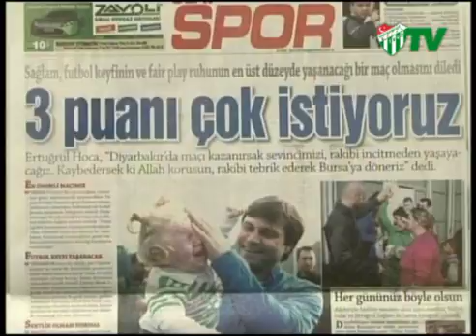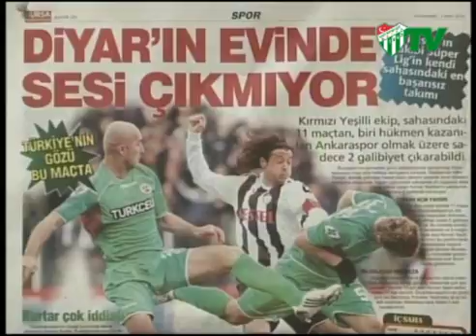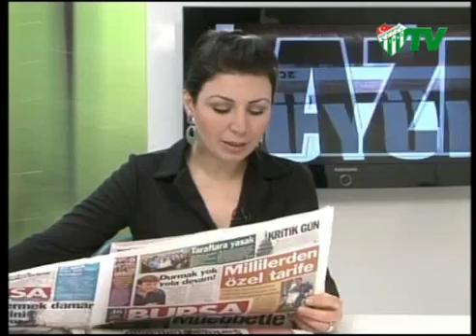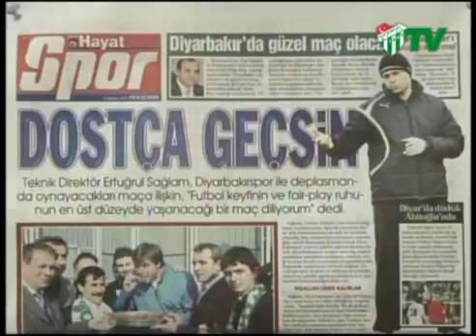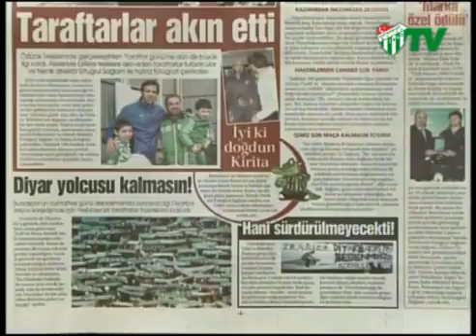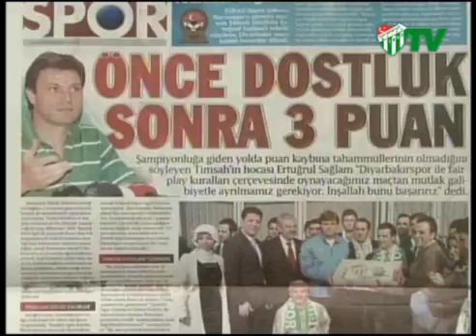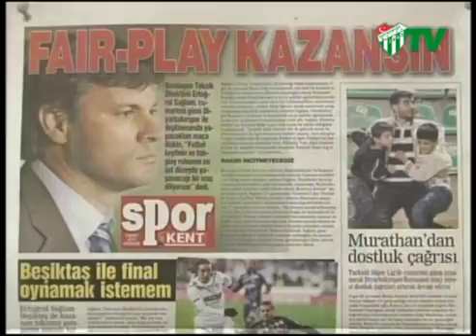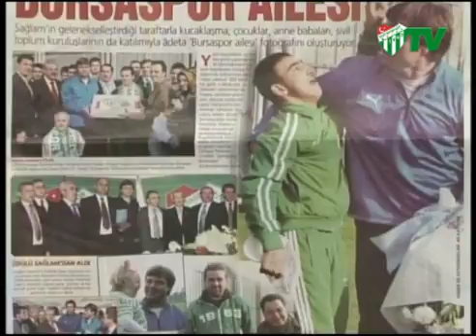04.03.2010 Gazete Turu (04.03.2010)